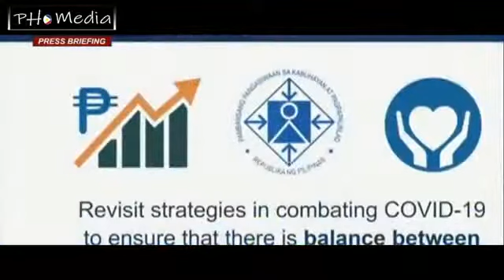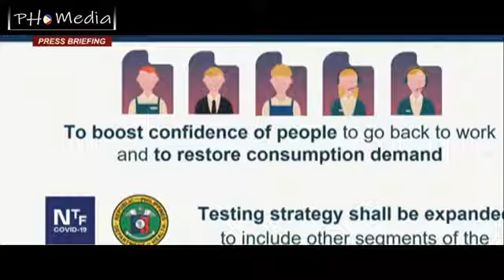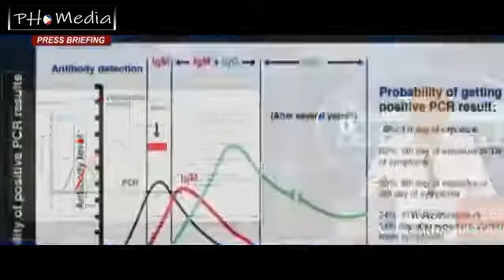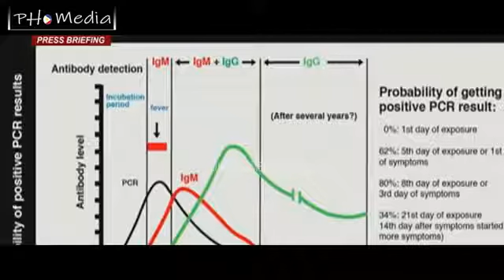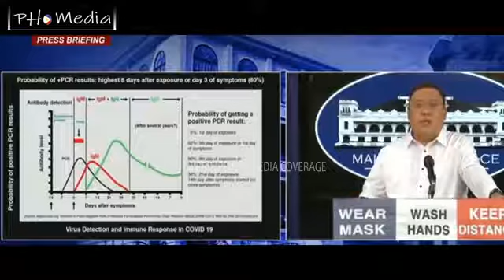Philippines news today June 30 2020